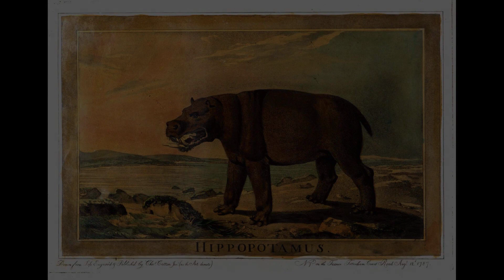Charles Catton (1728–1798). Find public domain images of Charles Catton (1728–1798) at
English coach painter, landscape, animal and figure painter of the late 18th century, and one of the founder members of the Royal Academy of Arts.